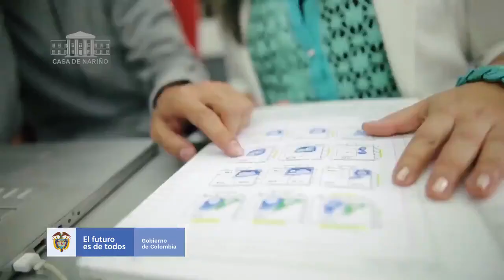20 de julio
Todo nuestro reconocimiento y admiración a la Coronel Claudia Patricia Méndez, Bacterióloga, Jefe del Centro de Investigación de Sanidad Militar, quien trabaja para detectar y contener el COVID-19.